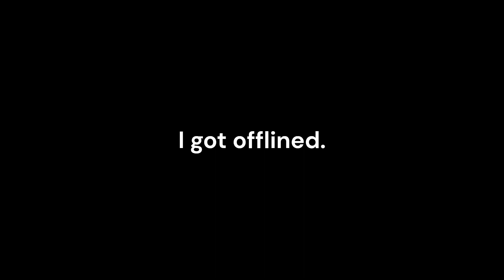i love brazil!